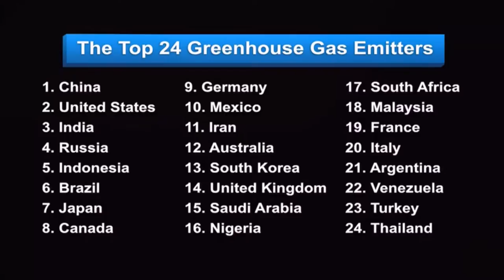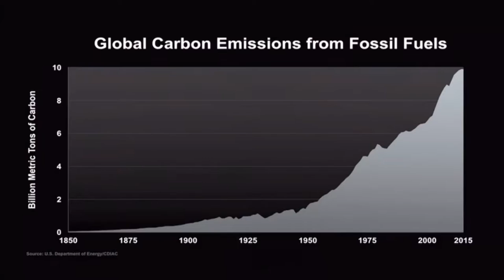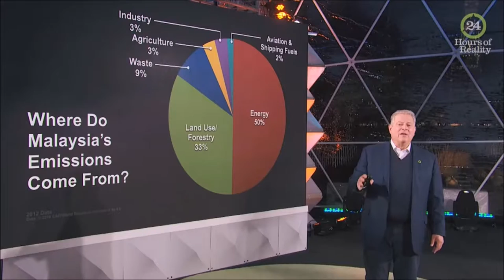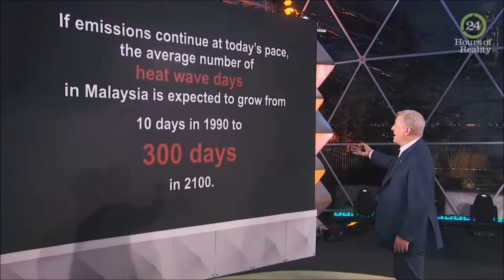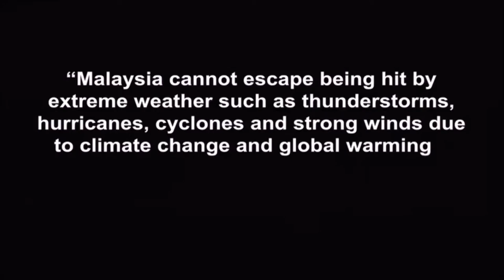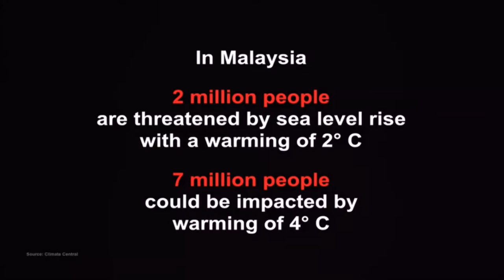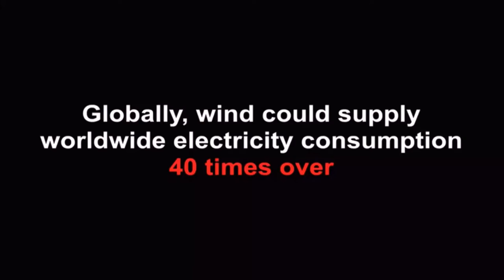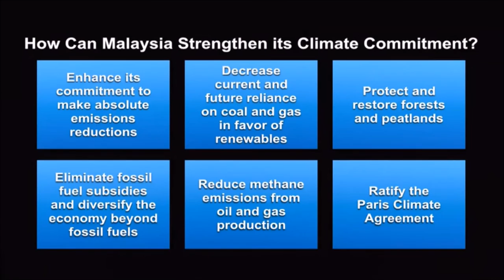24 Hours of Reality 2016 - Al Gore Presentation on Malaysia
TCRP Climate Reality Founder Mr Al Gore

24 Hours of Reality: The Road Forward